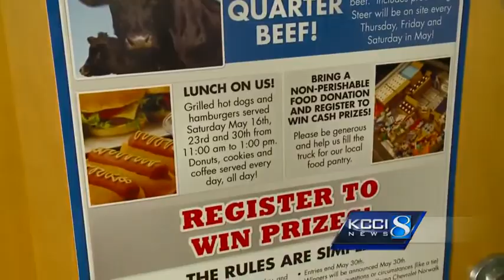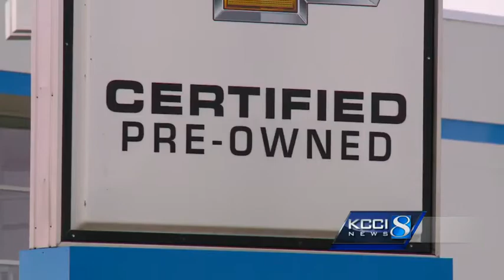Why is a cow inside an Iowa car dealership?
A new promotion includes a chance to win free beef.